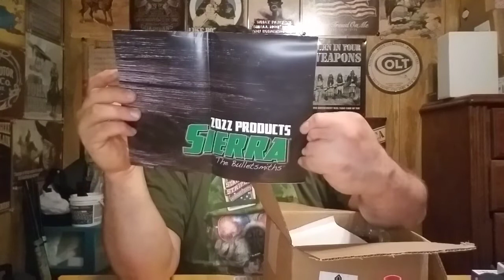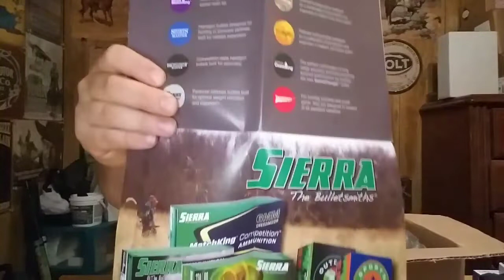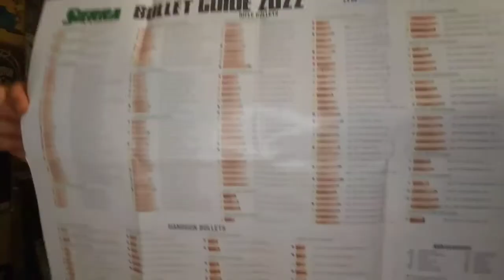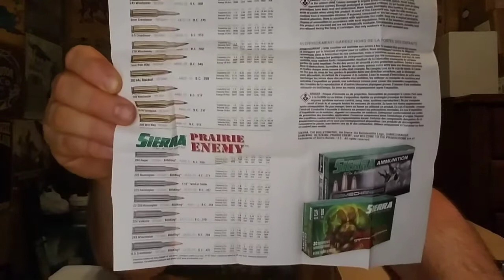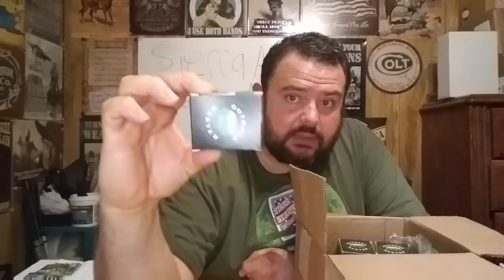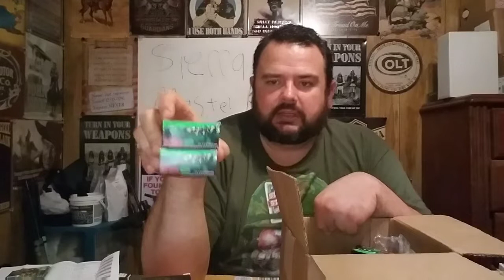Sierra sent me this nice ammo haul to test out on the channel. sierra 9mm #223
Sierra sent me this nice ammo aul to test out on the channel. sierra 9mm #223

Instagram cmainman